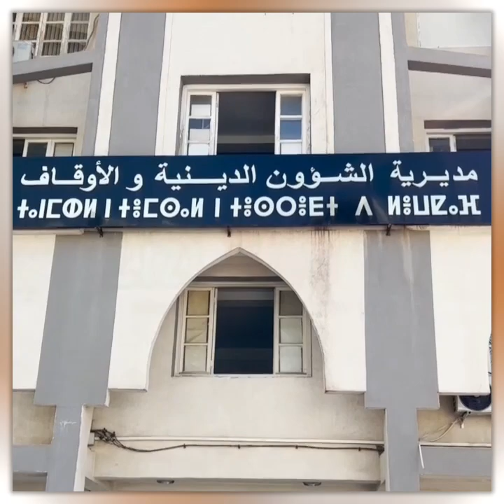USA, Dutch, Peruvian, Ecuadorian, Ghanaian, Australian, French, Ukraine, Italian, UK Shahada | 2022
(00:00 Pembuka)

(00:05 1)
Deskripsi:

Seorang Pria Kristen Asal Prancis Dibimbing Bersyahadat Masuk Islam Di Aljazair

Diberitakan Oleh Fibladi.com (27/09/22), Pria Asal Prancis Ini Mengucapkan Syahadat Di Provinsi Tizi Ouzou, Aljazair Dan Kemudian Mengubah Namanya Menjadi Muhammad

(01:10 2)
Deskripsi:
Pemuda Ukraina Atas Nama Sasha (Сашу) Dibimbing Bersyahadat Masuk Islam Di Islamic Cultural Center (المركز الثقافي الإسلامي), Dehtiarivska St, Kyiv, Ukraina, Sesaat Setelah Para Jamaah Melaksanakan Sholat Jumat (28 Oktober 2022)

Pemuda Ukraina Tersebut Kala Itu Mendatangi Masjid Ditemani Oleh Sahabatnya Bernama Salah

(02:49 3)
Deskripsi:
Bapak Glicerio Memutuskan Memeluk Agama Islam Di Mezquita San Borja, Johannes Brahms, Lima, Peru Setelah Pelaksanaan Shalat Jum'at (28 Oktober 2022)

Sebelumnya, Bpk. Glicerio Telah Mengikuti Kelas Bahasa Arab Dan Kajian Agama Islam Di Masjid Tersebut Sejak Beberapa Bulan Lalu Bersama Dengan Putri Dan Menantunya

(03:47 4)
Deskripsi:
Seorang Pria Ekuador Memutuskan Bersyahadat Masuk Islam Di Parque La Carolina, Av. de los Shyris, Quito, Ekuador

Momen Syahadat Dibagikan Sebelumnya Oleh Mezquita khalid Ibnel - Waleed Quito - Ecuador (31/10/22)

(04:54 5)
Deskripsi:
Seorang Anak Muda Asal Ghana, Afrika Barat, Sebelumnya Beragama Kristen, Bernama Nicholas Dibimbing Bersyahadat Masuk Islam

Setelah Bersyahadat, Pemuda Ini Mengganti Namanya Menjadi Hamzah

Video Syahadat Dipost Sebelumnya Oleh Quran and Ahadith (31 Oktober 2022)

(06:45 6)
Deskripsi:
Seorang Pemuda Keturunan Albania Yang Saat Ini Tinggal Di Italia Dibimbing Ikrar Syahadat Oleh Syekh Abdelaziz ragab (الشيخ عبدالعزيز رجب) Di Kota Vigevano, Italia (28/10/22)

Video Syahadat Dibagikan Sebelumnya Oleh Syekh Abdelaziz (31/10/22)

(07:21 7)
Deskripsi:
Seorang Pemuda Bernama David Gudeikis Dituntun Mengucapkan Syahadat Oleh Shaykh Ghulam Rabbani Di Faizan-e-Islam Mosque (Corbett Rd), Corbett Rd, London, Inggris Raya, Ba'da Sholat Jumat (28 Oktober 2022)

Setelah Bersyahadat, Yang Bersangkutan Mengambil Nama Islam, Mohammed Dawood

(08:57 8)
Deskripsi:
Brother Reynell Flores Dibimbing Bersyahadat Masuk Islam Di Islamic Center of Brandon, Victoria St, Brandon, Florida, Amerika Serikat, Selepas Pelaksanaan Salat Jum'at (28/10/22)

(10:22 9)
Deskripsi:
Seorang Pria Asal Rotterdam, Yang Saat Ini Tinggal Vlaardingen, Provinsi Holland Selatan, Belanda, Bernama Marlon Groen Dibimbing Bersyahadat Masuk Islam

Pengucapan Syahadat Dilakukan Beberapa Bulan Yang Lalu, Tepatnya Pada 04/03/22, Namun Video Dibagikan Ulang Oleh Marlon Pada 31/10/22 Untuk Mengenang Kepergian (Meninggal Dunia) Sahabatnya Yang Telah Menginspirasinya Untuk Menjadi Muallaf Bernama Jaison

(12:01 10)
Deskripsi:
Young Aussie (Pemuda Australia) Bernama Hommie Dituntun Mengucapkan Kalimat Syahadat Oleh Tim Dakwah Jalanan Al Madina Dawah Centre Di Sekitar Queen Victoria Building (QVB), George St, Sydney, Australia (28 Oktober 2022)

(15:16 Penutup)